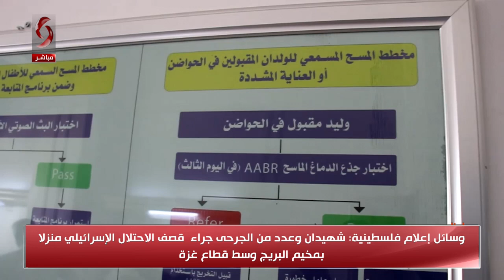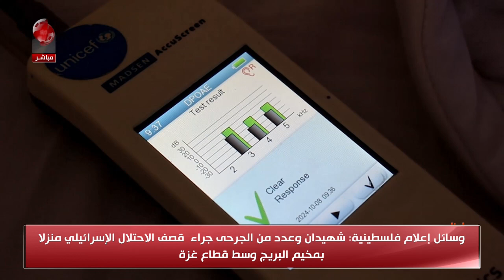صباحنا غير 2024/10/12